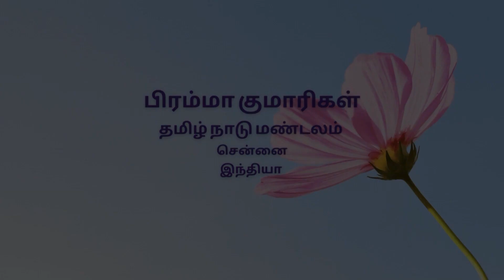காலை தியானம் - 42 | Morning Meditation | Tamil | 25-05-2022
மனதில் எண்ணங்கள் தோன்றாமல் இருப்பதில்லை. எண்ணங்களை ஒருமுகப்படுத்தும் போது வெற்றி எளிதாகிறது. தியானத்தின் மூலம் எண்ணங்களை ஒருமுகப்படுத்த முடியும்.  தியானம் மனதிற்கு புத்துணர்ச்சியைக் கொடுத்து மூளையின் சக்தியை மேம்படுத்துகிறது.  பலருக்கு எளிதாக்குகிறது.  தினமும் 7 மணிக்கு தியானதோடு தொடங்குவோம்.

Mind can never be without thoughts.  Success becomes easy when thoughts are focused. Meditation helps to focus thoughts. Meditation rejuvenates the mind and enhances the capacity of the performance of the brain. Many find it difficult to focus the thoughts. This guided meditation helps to focus the thoughts and improve the power of the mind. Let us start our new day with morning meditation by 7 am on a daily basis.